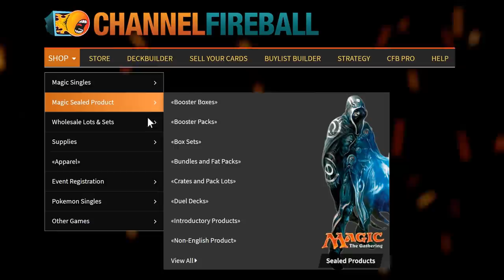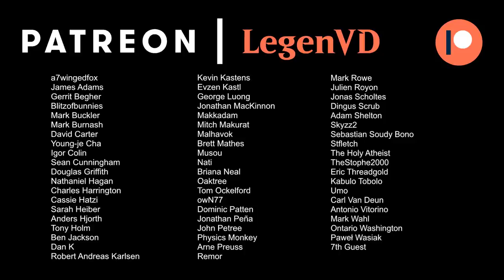MTG Arena - Core Sets Premier Draft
Core Sets Premier Draft (M19/M20/M21) on Magic: The Gathering Arena.

00:00 - Draft
22:11 - Match 1
27:37 - Match 2
31:00 - Match 3
39:36 - Match 4
44:16 - Match 5 ★
51:33 - Match 6